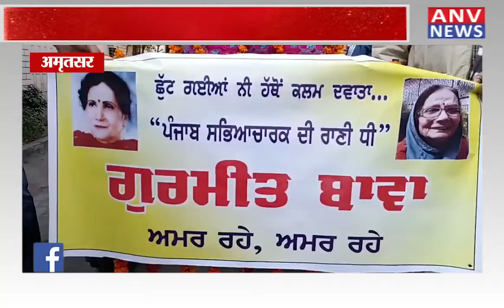अमृतसर : गुरमीत बावा के कई साथी उनकी अंतिम यात्रा पर पहुंचे